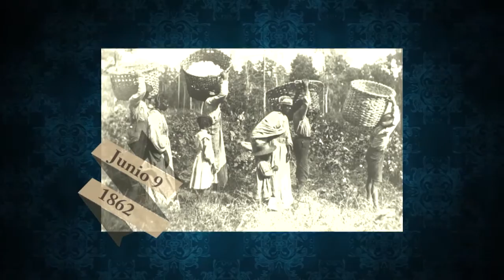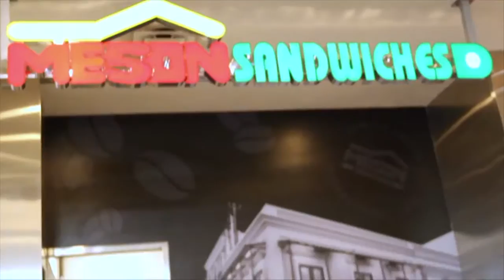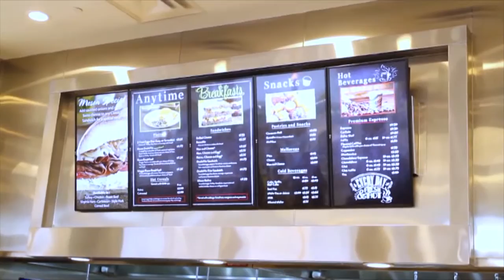MiraTV BDL 060915 EFERMERIDES/ MESON SANDWICHES